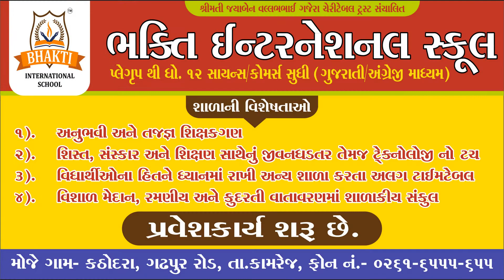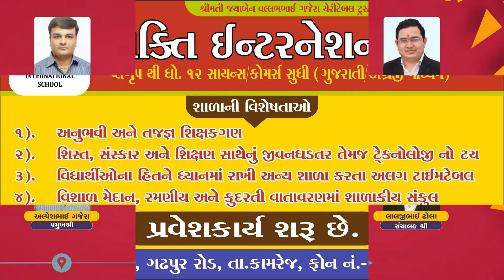BHAKTI INTERNATIONAL SCHOOL NAVRATRI PRESENTATION